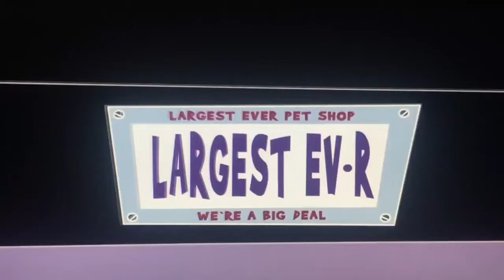Littlest pet shop Blythe’s big adventure part 2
Blythe’s big adventure part 2